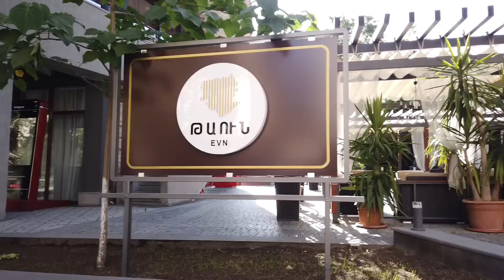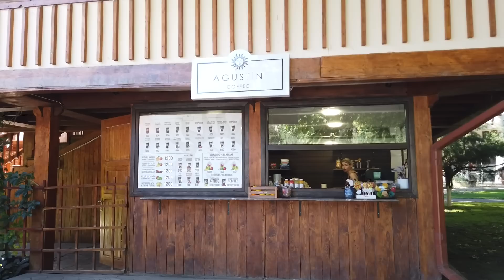01.07.23, Sa. Erku...? :), erku shatrvan, ergich ev ergchuhi.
Live streets view, Yerevan, Koryun, Charents, Sayat Nova, Alek Manukian, shatrvan-1, verakarutsvatc restoranm, shatrvan-2, E.Kochar, Tigran Metc, Kristapori, Arshakunyats, G.Lusavorich, Zakyan, Amiryan, Elen, Poplavok.